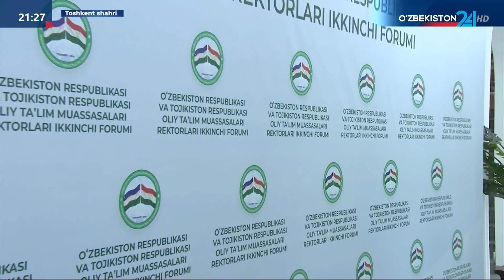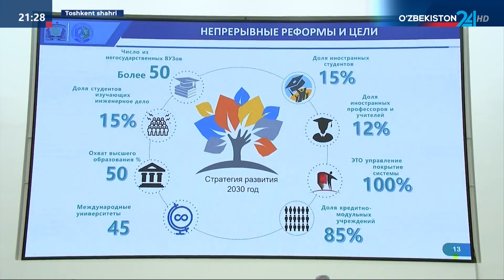Toshkentda O`zbekiston Tojikiston oliy ta`lim muassasalari rektorlari forumi